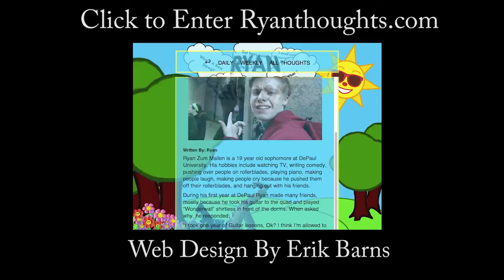Ryan Thoughts Dot Com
Ryan urges the audience to check out his new website. Aaron's not having it.

Guest Starring: Austin Merrill
Shot By: Alan Dembek
Sound By: Adam Carl